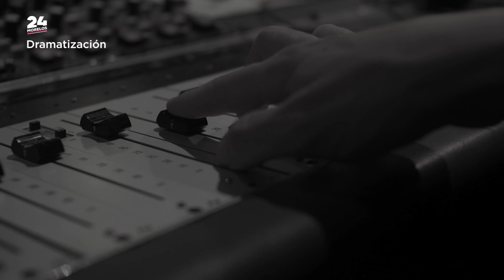LA NIÑA QUE CANTABA EN EL ESTUDIO